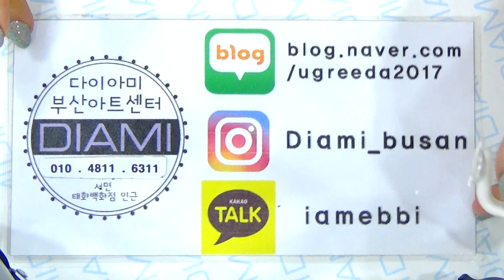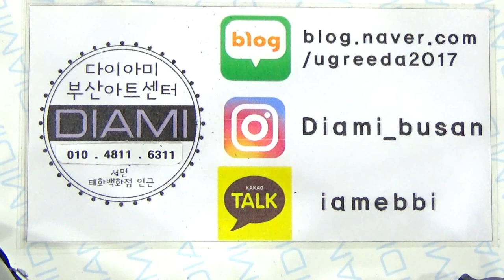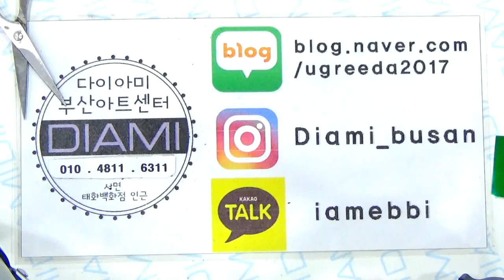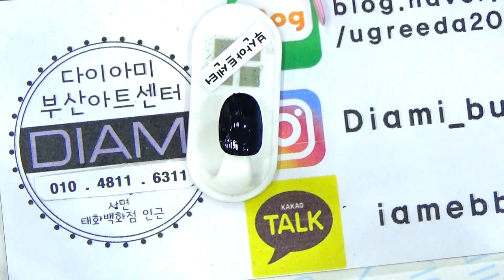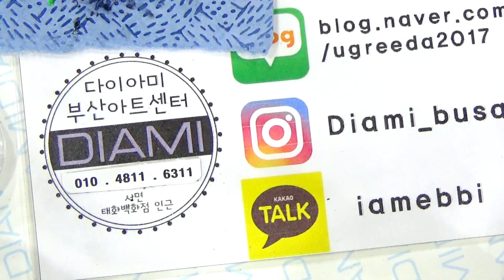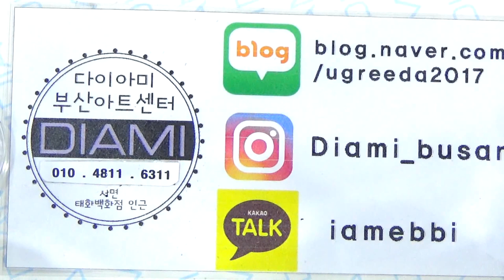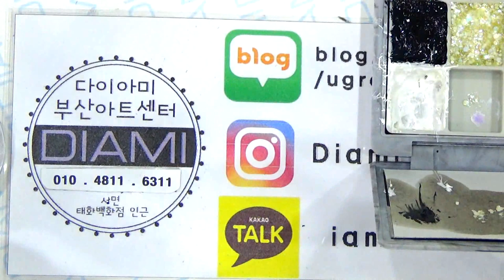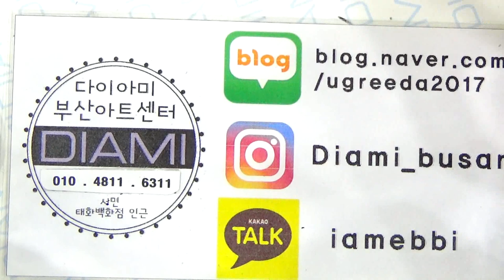[부산다이아미]몬스테라 아트를 알아 볼게요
몬 스 테 라 아트에 대해 배워볼까요^^?